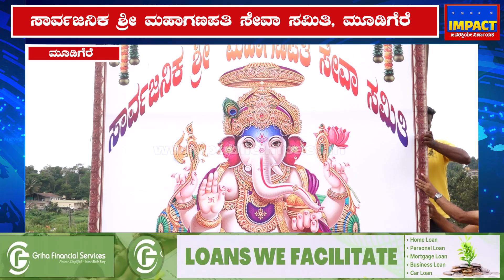|Mudigere| ರಿಸ್ಕ್ ಆದ್ರೂ ಒಂಥರಾ ಥ್ರಿಲ್..!@publicimpactkannada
|Ganesh Chaturthi, Sports| ರಿವರ್ಸ್ ಕಾರ್ ರೇಸ್@publicimpactkannada